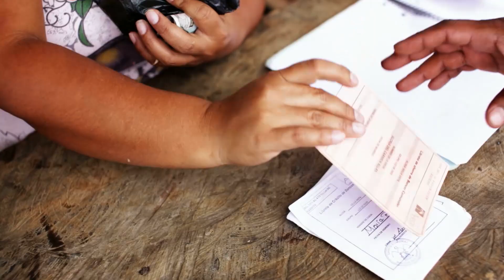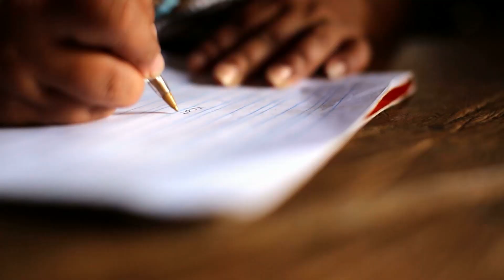Agros International Family from Bella Vista, Honduras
The video featuring Carlos and Marina of Bella Vista, Honduras. This shares the Agros International model through the story of these two beneficiaries and their family. The video was produced for the Fall 2012 fundraising event, Tierras de Vida.